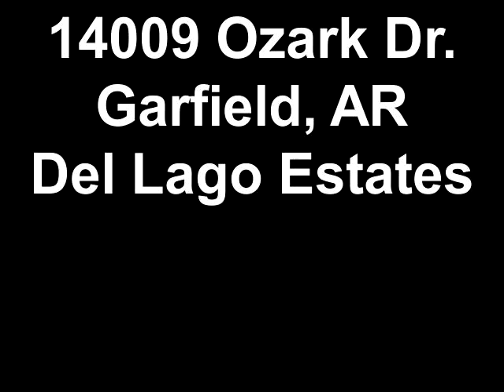14009 Ozark Dr Garfield, AR Del Lago Estates